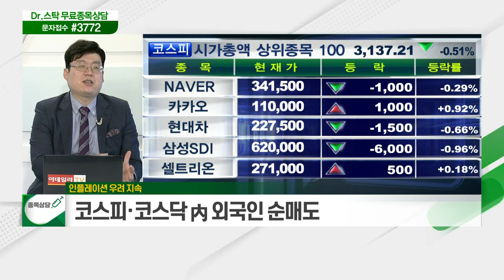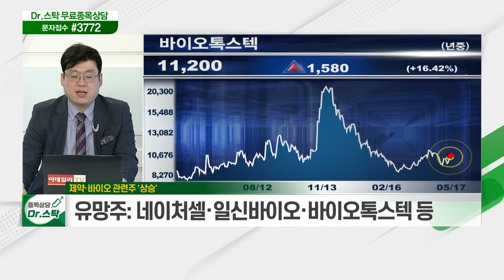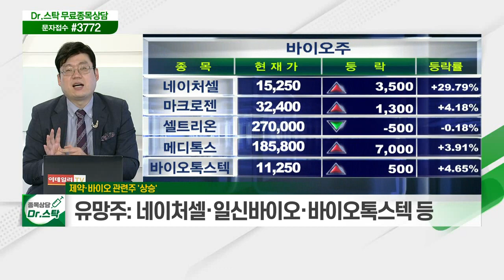인플레이션 우려 지속 / 제약·바이오 관련주 '상승'_키워드 TALK (20210517)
인플레이션 우려 지속
- 코스피·코스닥 內 외국인 순매도
- 암호화폐 시장 약세 흐름
- 실적주 위주 분할 매수 필요

제약·바이오 관련주 '상승'
- 항암 등 다양한 모멘텀 두각
- 연골치료제·보톡스 관련주 등 시장 부각
- 유망주: 네이처셀·일신바이오·바이오톡스텍 등